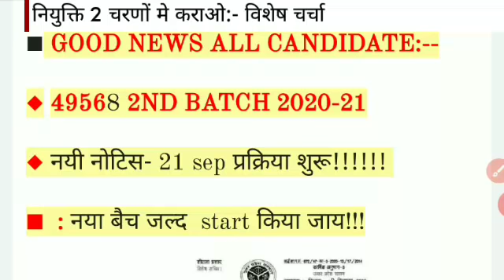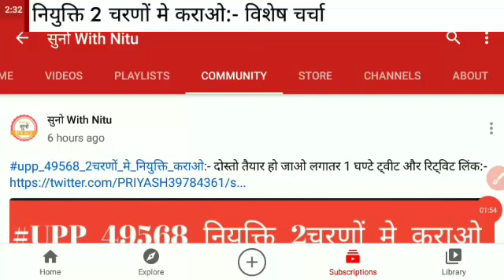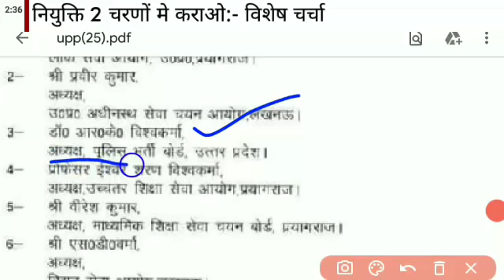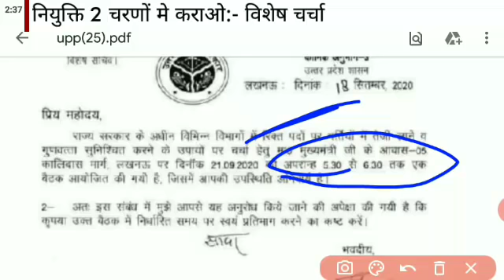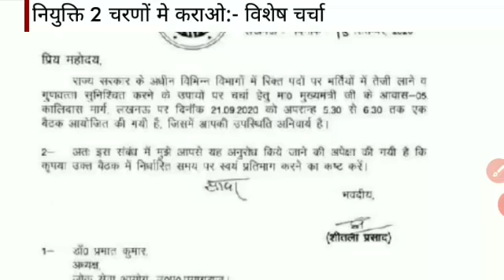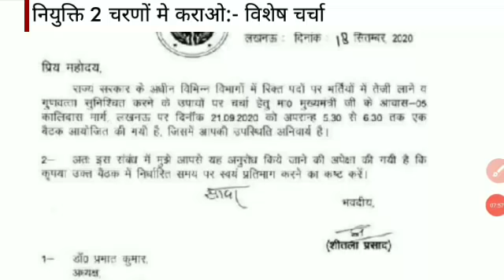उप्र पुलिस 49568 2nd बैच अभ्यर्थियों को मेडिकल/ट्रेनिग पर भेजने की तैयारी!| Upp 49568 2nd Batch Kab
Hello friends !!!

⭐GROUP UP POLICE ALL INFORMATION

UP POLICE 49568 MEDICAL DATE | UPP MEDICAL/TRAINING LATEST NEWS | कौन जाएगा पहले 1st batch me